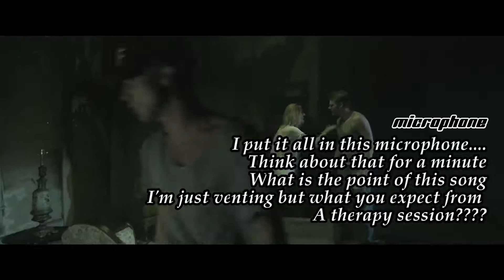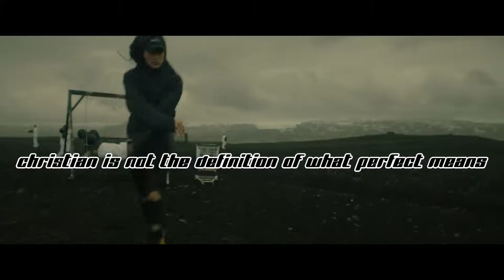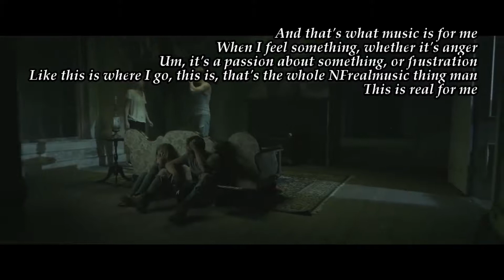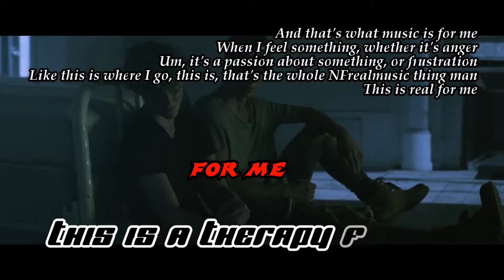NFrealmusic Therapy Session lyrics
USA : The National Suicide Prevention Lifeline - 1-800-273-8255
UK :  Samaritans Helpline -  116 123

Thank you very much UMG.. Thank you all..
Tomorrow is a new day..!!